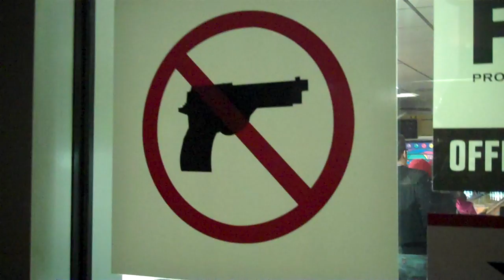BVD: NO GUNS ALLOWED!!!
I accept all friend requests and video responses. Thanks for stopping by and enjoy the boring video.